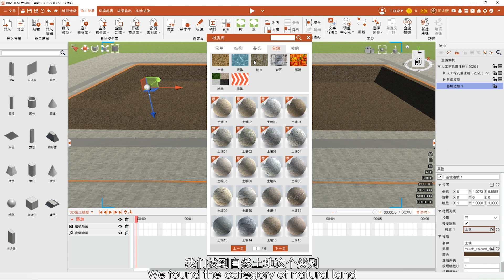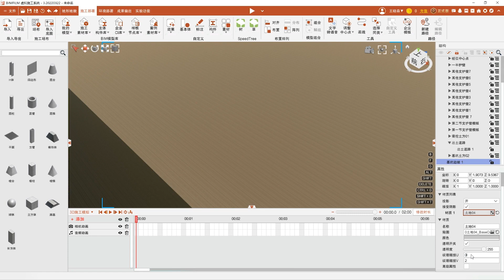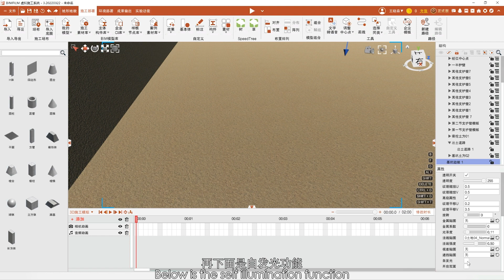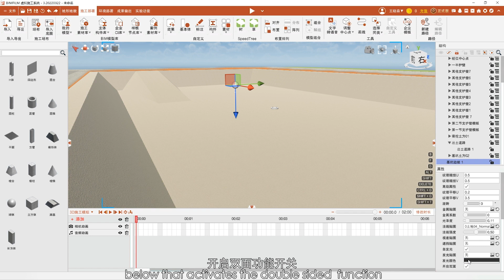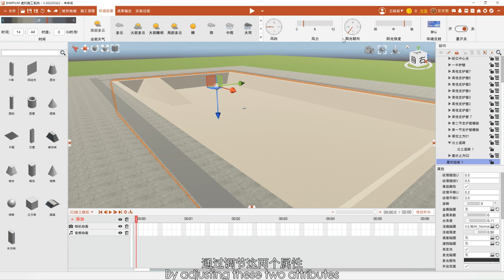08 Material and environment